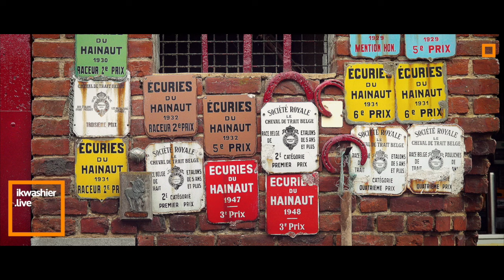Concours de Trait Belge à La Ferme du Berger - Rendez-vous en terre agricole avec Chloé Dubois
REFERENTIES ARCHIEF
… Onderwerp: ‘Concours de Trait Belge' met jonge Belgische Trekpaarden, veulens, tijdens het ‘Rendez-vous en terre agricole’ op La Ferme du Berger.
… Locatie: La Ferme du Berger, 7061 Thieusies (Soignies), provincie Henegouwen, België.
… Datum: zondag 5 mei 2024.

… Muziek: Tony Petersen - 3 OClock Blues, License owner: Lodewijk Deleu

HET ENGAGEMENT
ikwashier.live bundelt het werk van Lodewijk Deleu. Hij legt tradities en erfgoed vast in foto, film en geluid. Dit met bijzondere aandacht voor immaterieel erfgoed, voor gewoontes en gebruiken die verdwijnen. Naast filmmaker en documentair fotograaf is Lodewijk Deleu ook podcaster, soundscape designer en journalist.

L’ENGAGEMENT
ikwashier.live du photographe, cinéaste, podcasteur et soundscape designer Lodewijk Deleu inventorie les traditions et le patrimoine culturel immatériel. Le nom “ik was hier” signifie “j’étais ici”.

THE COMMITMENT
Documentary photographer, filmmaker, podcaster and soundscape designer Lodewijk Deleu aims with ikwashier.live an inventory of traditions and intangible cultural heritage. The name “ik was hier” means “I was here”.